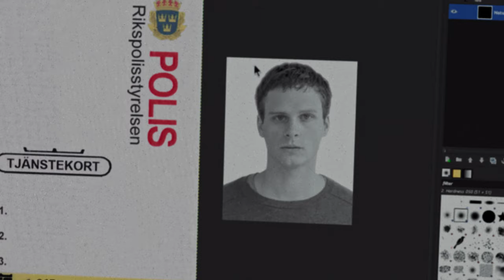HANNA SVENSSON - BLUTSBANDE - Staffel 2 - Teaser deutsch [HD] - KrimiKollegen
Hanna Svensson ist zurück. Im Kampf gegen ein Netz aus Korruption schickt sie ihren Sohn Christian auf eine gefährliche Mission. Schau die hier bei KrimiKollegen den Teaser zu Hanna Svensson - Blutsbande Staffel 2 an.

Sechs Monate, nachdem sie Davor Mimica (Alexej Manvelov), den mächtigen Boss des Syndikats, ausgeschaltet hat, ist Hanna Svensson (Marie Richardson) noch immer verzweifelt auf der Suche nach einem Verräter in den eigenen Reihen und ihr Sohn Christian (Adam Pålsson) weiterhin auf der Flucht vor den Mimicas. Unterdessen verkauft Dubravka Mimica den Maulwurf, doch Hanna weiß nicht, an wen. Während Hanna und Björn (Magnus Krepper) der Sache nachgehen, kann Hanna Jovan Mimica dazu bringen, ihr zu helfen. Sie überschreitet immer mehr Grenzen und bringt andere dabei in Gefahr. Wird sie über Leichen gehen, um ihre Ziele zu erreichen? Ihr Weg führt sie schließlich zu einer Organisation, die weitaus größer ist, als sie und Björn sich jemals hätten vorstellen können. Ein Zirkel, der ihnen näher ist, als sie dachten.

Hanna Svensson kehrt für eine neue Staffel zurück - mit einem noch höheren Tempo, noch mehr Wendungen und atemberaubenden Enthüllungen – die das Publikum auf eine weitere packende und emotionale Reise mitnimmt.